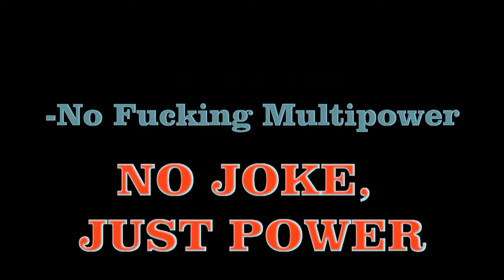I am the STRONGEST incline bench press 405 lbs HULK